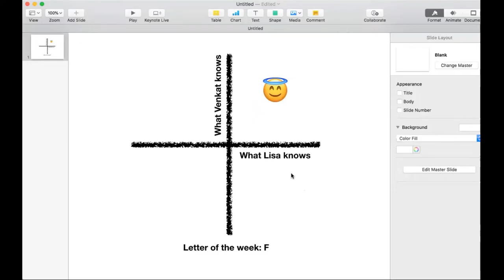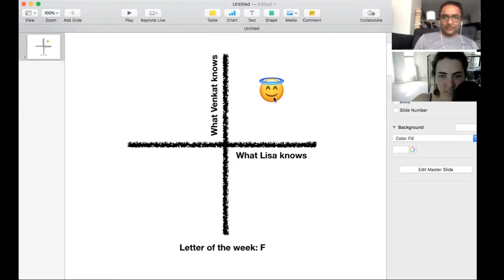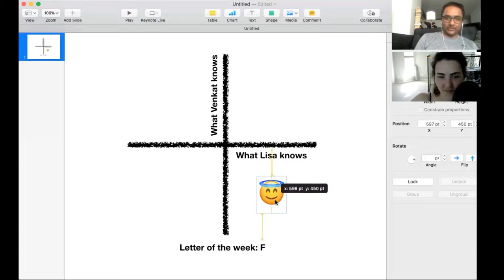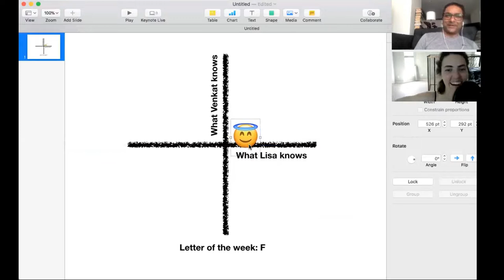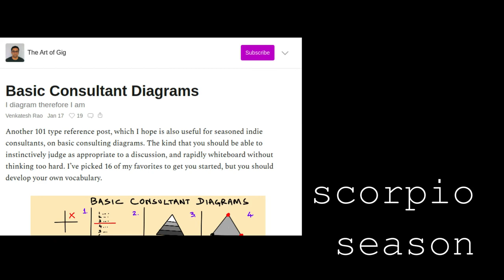F: feminism, fluency, faraday cages, food banks, fiction, faster than light communication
lisa + venkat talk through the F's: feminism, fluency, faraday cages, food banks, fiction, faster than light communication. This is episode 6, vol. 1 of Scorpio Season

Art of Gig at artofgig.com + Smokin' Screws smokinscrews.com